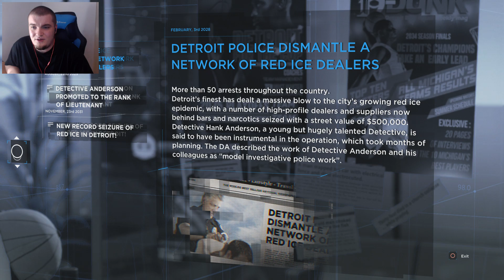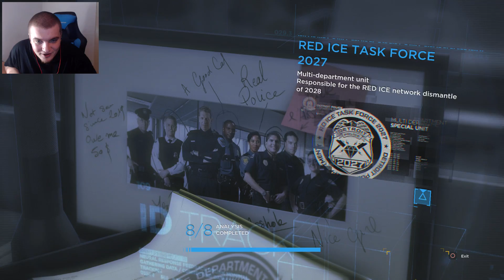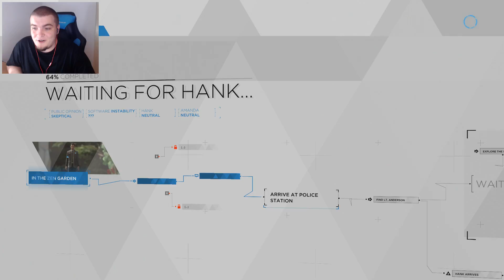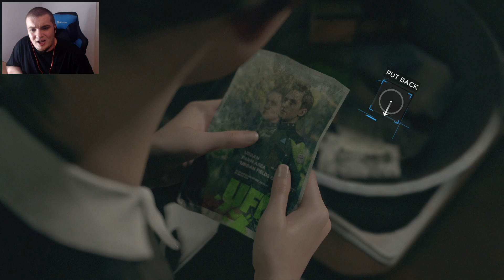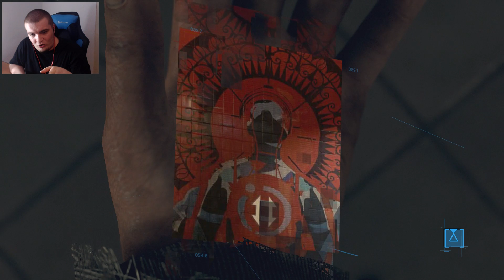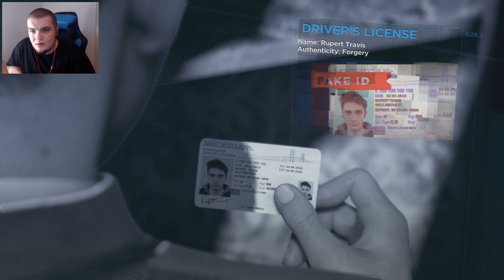CEI MAI BUNI PRIETENI!!! - Detroit: Become Human #03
Azi avem o ora si 5 minute de actiune foarte intensa!Actiunea ia o intorsatura ciudata pentru Connor si Kara iar Markus isi continua drumul spre Jericho!
►User Streamcraft: KwikFIFA
    Cod Streamcraft: EY03540, il folositi la Me-Invitations
►SCAUNE de GAMING si MICROFOANE si cu codul "kwik10" aveti 10% reducere la orice produs!